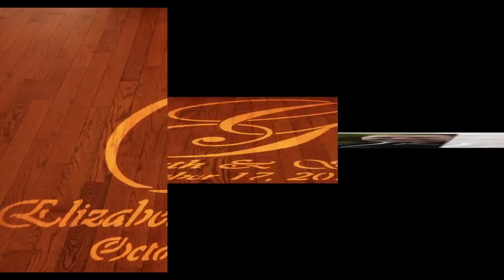Steve & Liz's Canoe Club Ballroom Reception, 10-17-10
Steve & Liz have an amazing story. 20+ years after high school they reconnected by chance through Facebook. Their FB chats led to an engagement and todays heartfelt & emotional wedding ceremony and reception.
Amateur photos in this slide show taken by me, Greg Hodges of 5 Star Events Disc Jockey. I was also spinning the tunes:-) Professional photos by Doug Bradshaw Video cinematography by Tim Briggs of Visions Forever Both are amazing professionals!!